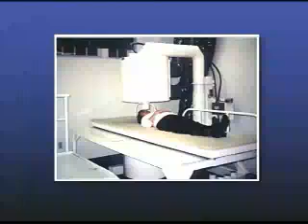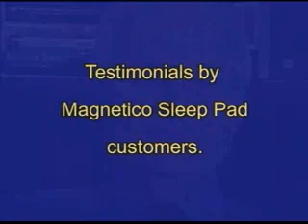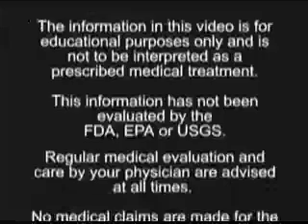What Magnetics Can Do For You (Part5)